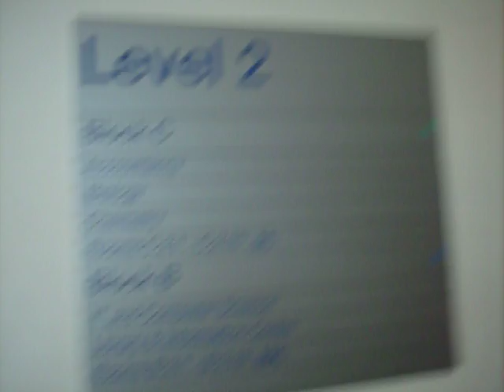Bilborough College Mission